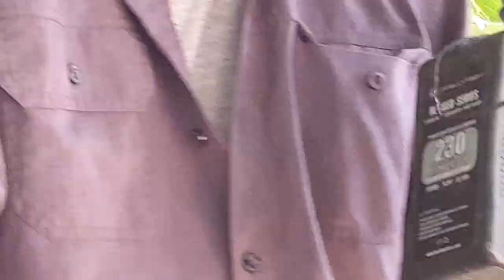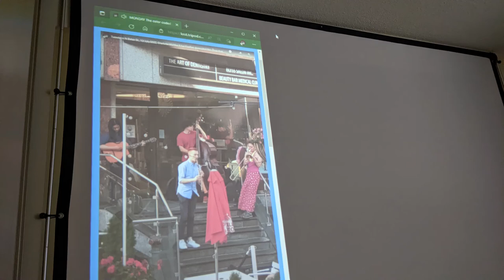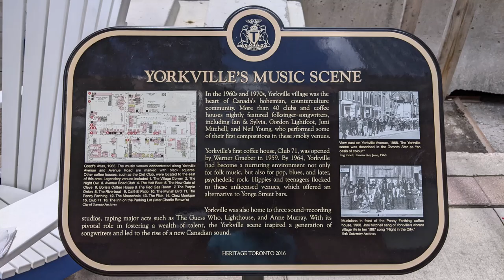The Village of Yorkville, Holywood North at the week HD 1089p30